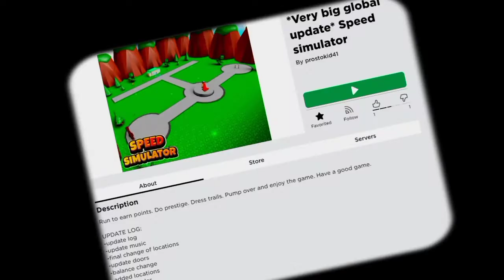Релиз игры! Самое масштабное обновление! Worlds in speed simulator!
Друзья, вот и вышло мега обновление! Это самое масштабное обновление из всех тех, которые делал я! В этом видео я всё про него расскажу. Ждите стрим, где мы будем тестить эту обнову.
🔥Коды:
Release - 35 POINTS
World - 50 POINTS
Work - 100 POINTS
Months of work - 150 POINTS
AhilesRoblox - 300 POINTS
Полезные ссылки:
🔥Смотри моё другое интересное видео по Roblox!
🔥Я в роблокс!
🔥Ссылка на мою игру в роблоксе!